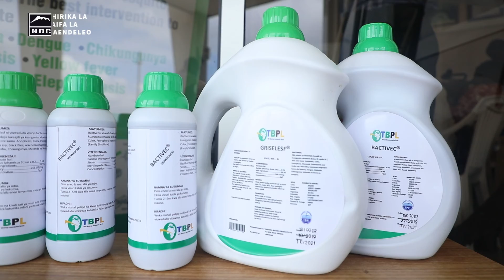TBPL yadhamiria kutokomeza Malaria nchini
Tanzania Biotech Products Limited (TBPL) kiwanda kinachomilikiwa na Shirika la Taifa la Maendeleo (NDC) kinazalisha dawa za kibaiolojia (viuadudu) mahususi kwa ajili ya kuangamiza mazalia ya mbu waenezao magonjwa hatarishi kama Malaria, Dengue, Zika, Chikungunya, Matende na Mabusha.